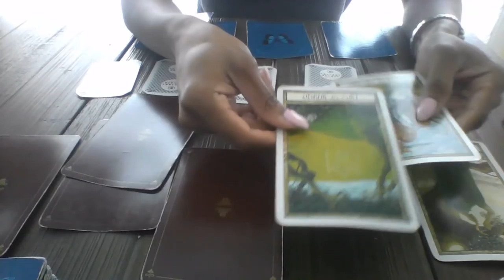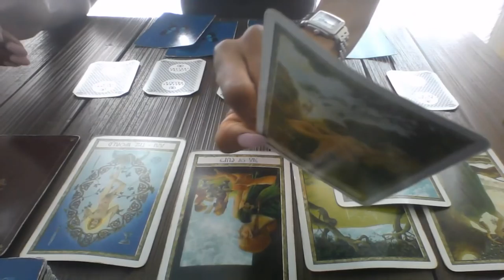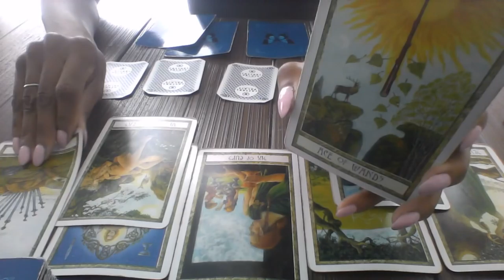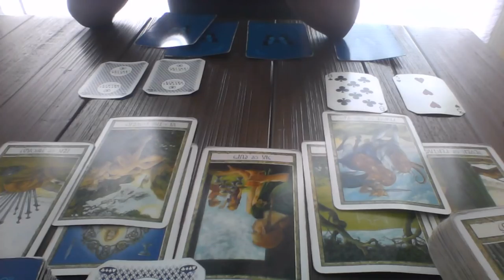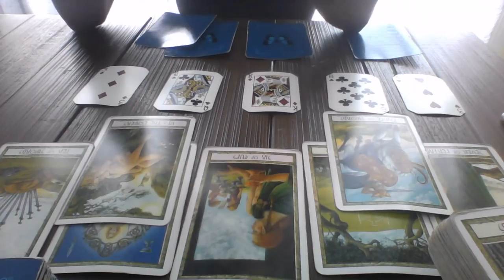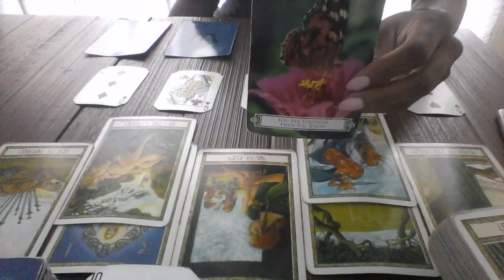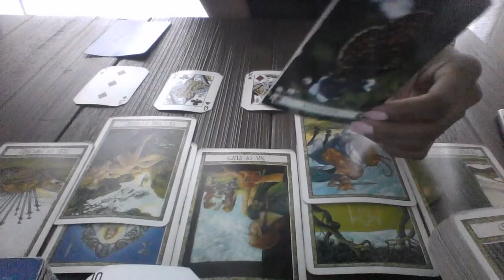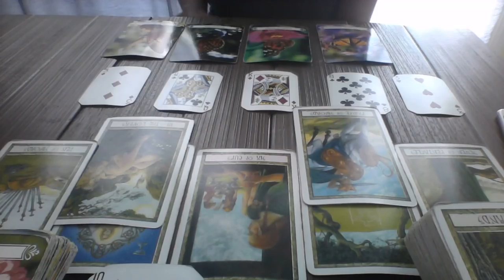LIBRA JUN 18 JUL 1 2018 DISAPPOINTED AND LETTING IT ALL END